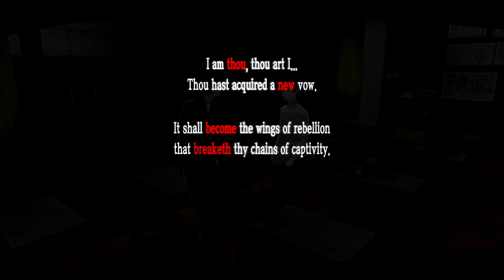FIRST CELEBRATION | Persona 5 Royal Merciless PART 9 (No Commentary) Gameplay Walkthrough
Persona 5 Royal gameplay walkthrough will include all main-story cutscenes and at least one ending.

Fun Fact: If you take the letters on Justine & Caroline's hats you get the word "Oxymoron" which is something that is made up of contradictory or incongruous elements (one is gentle, the other is rough; one is happy, the other is angry; etc.)

Bonus Rules:
- Play on Merciless (after somewhere in part 3 ; Not because it was too difficult until then, but because the only difference between Hard and Merciless in P5 was lowered exp & items/money which just resulted in more grinding; This time "Damage dealt" is actually lower in Merciless than in Hard, so it's actually more difficult + you get more exp & chance to get items/money in Merciless than Hard, to prevent the need for massive grinding until you're overleveled)
- Get the third semester (I read there was one, don't know how to get it, but not knowing how is half the fun)
- Get all confidants to MAX Rank
- Don't get kicked out of the castle due to the alert level being too high
- I can't use DLC Personas in combat (or itemize them if the item would be OP as hell) (These Personas have moves that are overpowered and they are available starting at level 15, I think... but doing colossal damage before others have medium damage is just not fair)

Not a rule: I'm going to try and keep this playthrough under 100 parts (unlike the regular P5 walkthrough which was +-112 parts).

Merciless Difficulty contains:
- Damage received: x1.6
- Damage dealt: x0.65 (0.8 in P5 & P5R on Hard)
- Experience: x1.2 (0.4 in P5 & 1.0 in P5R on Hard)
- Money: x1.2 (0.4 in P5 & 1.0 in P5R on Hard)
- Critical and technical hit damage on both enemies and allies is tripled.
The Security level rises more when making mistakes compared to other difficulties. Security level when entering a palace apparently starts higher than in other difficulties.

Info on the game:
Persona 5 Royal  is developed and published by Atlus (developed by P-Studios, which is part of Atlus). The game is an expanded/alternative timeline/alternative dimension version of Persona 5. This game was released in Japan in October 2019 and worldwide in 2020.
The game is a role-playing video game, which is governed by a day-night cycle and weather systems that determine general behavior similar to a social simulation game. The year is punctuated by both scripted and random events as your character attends school. You can perform part-time jobs and pursue leisure activities or create battle items. These various activities raise character attributes, which grant passive buffs effects during battle (e.g.: Baton pass) and when fusing Personas.
We play as a high school student, codenamed Joker, who lives out a single year while attending school in modern-day Tokyo. A new friend has arrived in this game. Her name: Kasumi Yoshizawa.